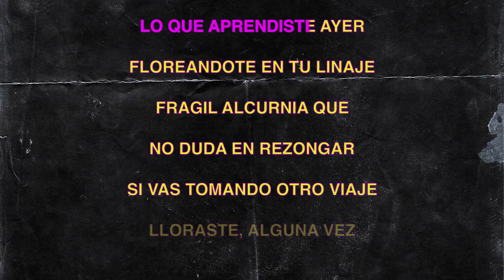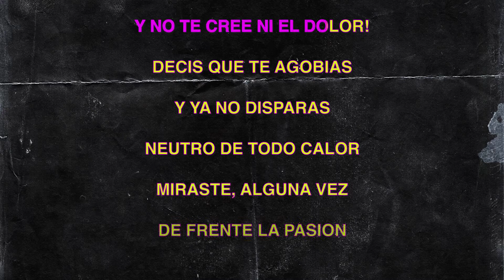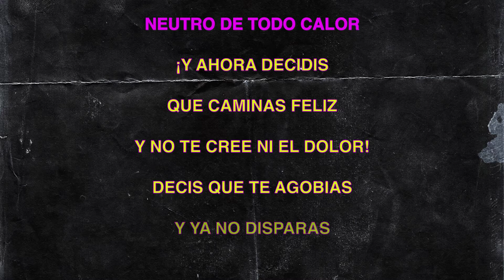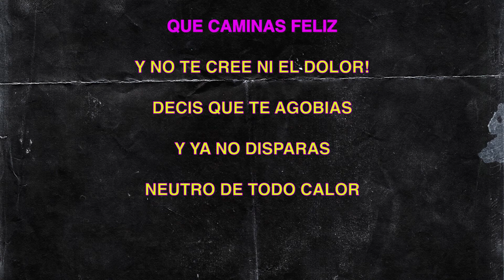LA VELA PUERCA - NEUTRO - VERSION KARAOKE INSTRUMENTAL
La Vela Puerca is a Uruguayan rock band formed in Montevideo, Uruguay, in December 1995. Its founders and current members are Sebastián Teysera, Nicolás Lieutier and Santiago Butler. The band's first appearance under the name La Vela Puerca was at a street party in Montevideo on December 24, 1995.